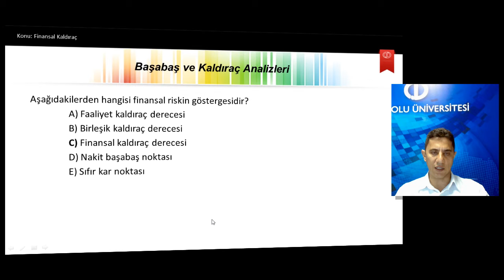finansal yönetim 1 ü5s10